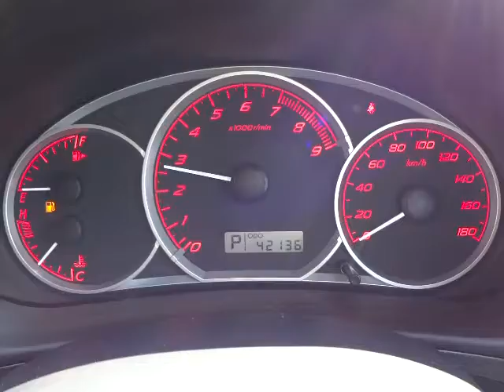スバル インプレッサハッチバック S-GTスポーツパッケージ エンジン音 (A007)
スバル インプレッサハッチバック S-GTスポーツパッケージ エンジン音

sakucity nagano
Models. Valid